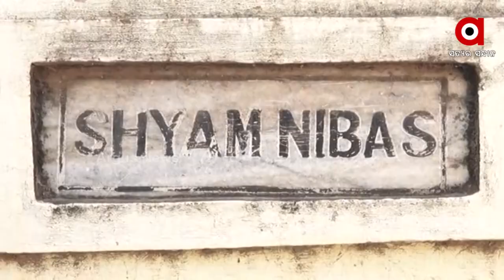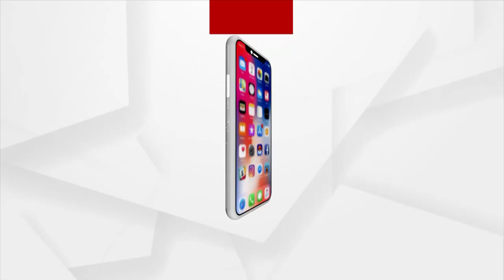There Was Always A Quarrel Between Brother And Mother In Royal Family At Cuttack.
ଭାଇ ଓ ମା'ଙ୍କ ମଧ୍ୟରେ ସବୁବେଳେ ଝଗଡ଼ା ହୋଉଥିଲା ।